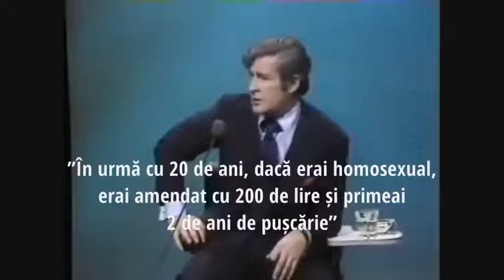Funny LGBT standalone comedy ( blast from the past)